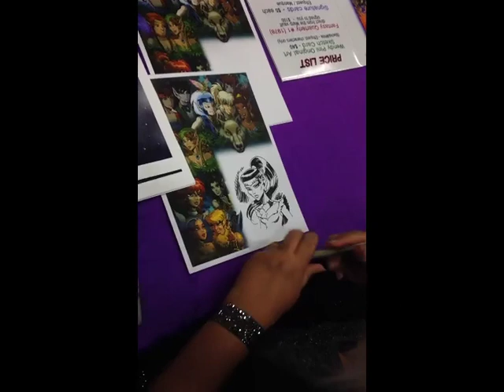Elfquest - from Zero to Skyfire in under 7 minutes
At Comic-Con International 2013 in San Diego, Elfquest artist Wendy Pini works magic and creates a portrait of Huntress Skyfire. Not everyone can attend a show, and not everyone can own a convention sketch, but now everyone can watch it happen.